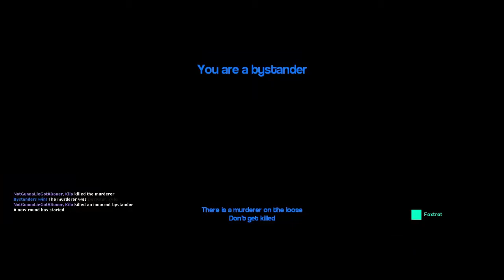RANDOM BLACK OUT Gmod murder /w DeAdTuRtle ep:1 part 5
please leave all the support you can with lkes and POSSITIVE COMMENT!